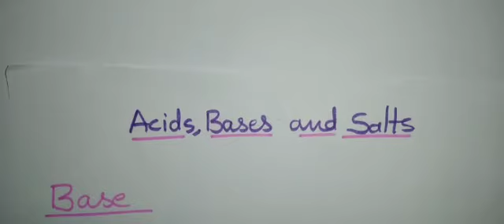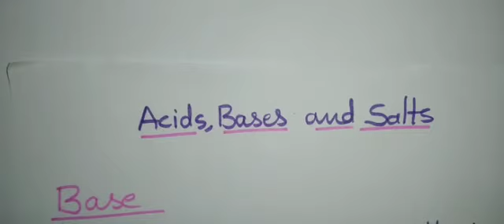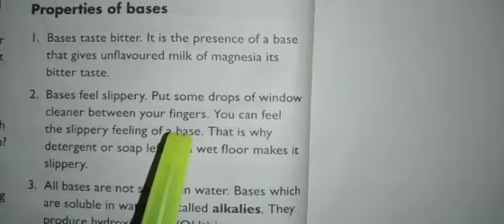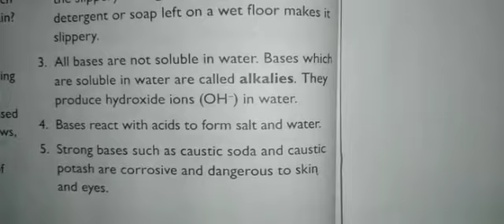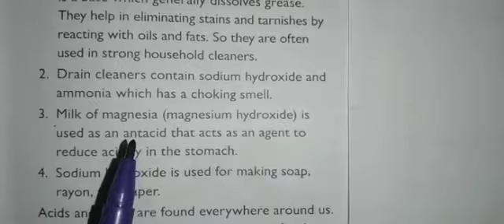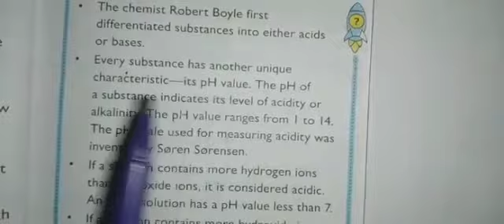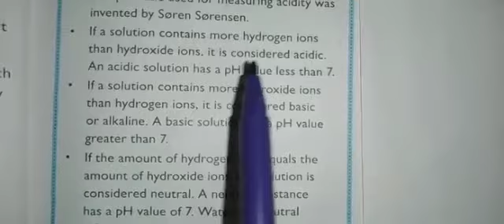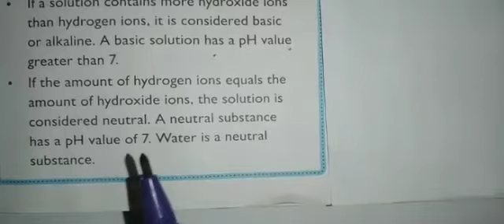Grade 7 CBSE:Science-Acids,Bases &Salts